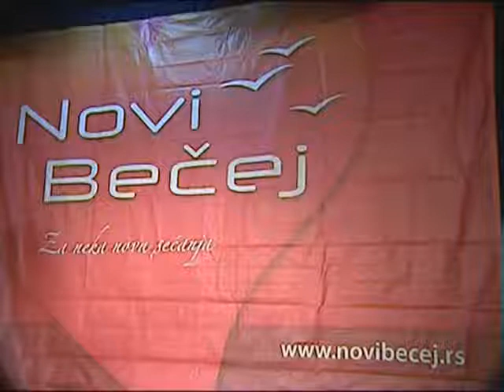Dodela nagrada Sportski savez Novi Becej NG Fair Play